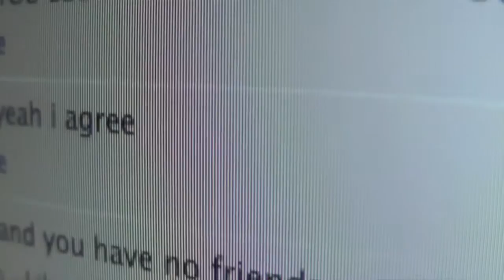Jimmy THE COACH BULLING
PADRES EN LA ERA DIGITAL